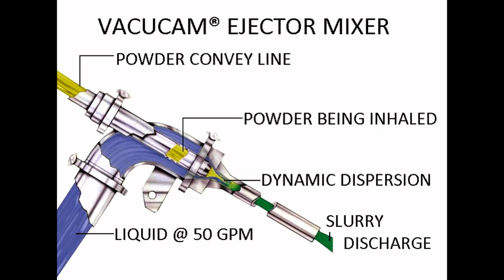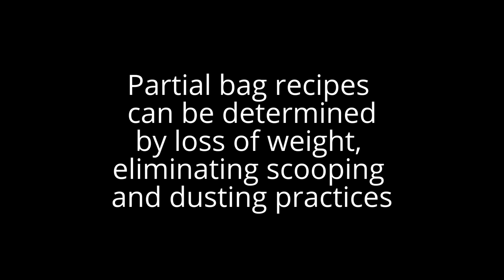FILTER AID WANDING